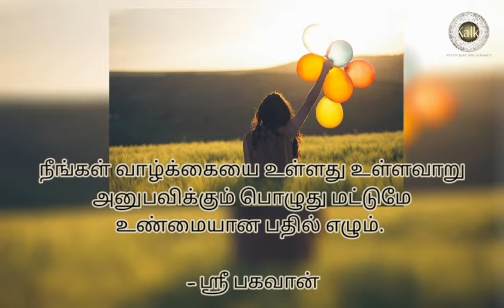ஹோமத்தில் கலந்துகொண்ட பிறகு என் மகளுக்கு மிகப்பெரிய சம்பள உயர்வு கிடைத்தது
என் தெய்வீகத் தந்தை கல்கி மிக அருமையான அருளை என்மீது பொழிந்தார்.